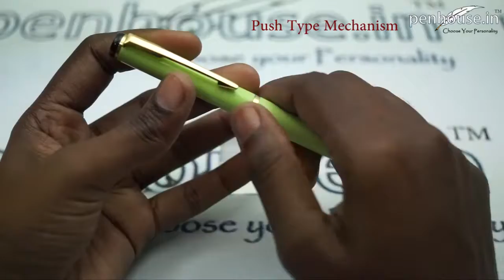Boaer 801 Roller Ball Model: 12058 Light Green Color Body